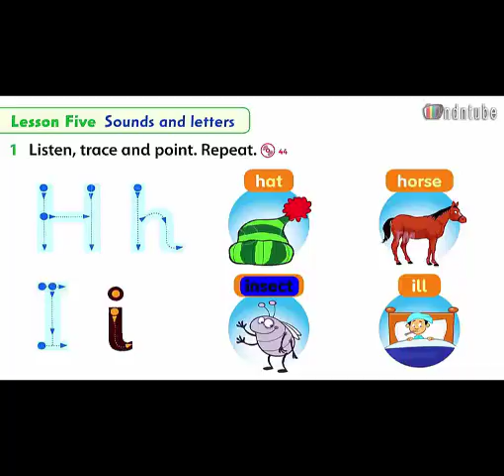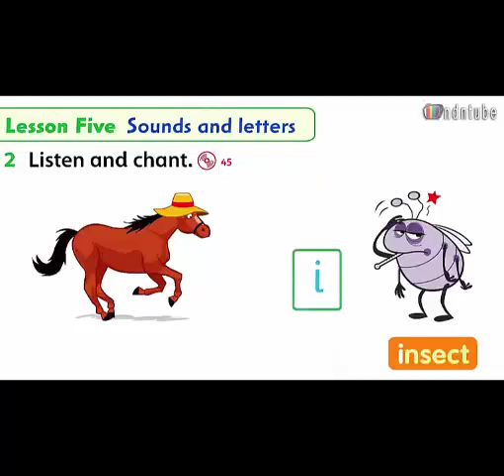FFS U3 5